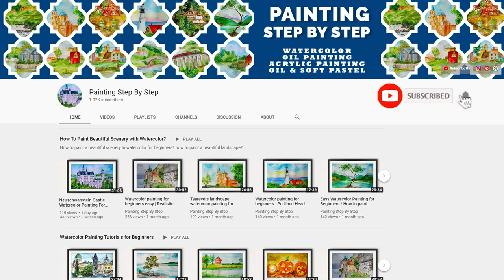MAHASHIVRATRI DRAWING | HOW TO DRAW SHIVA LINGAM / SHIVLING DRAWING | ACRYLIC PAINTING FOR BEGINNERS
How to draw shiva lingam with acrylic colour?  Shivling acrylic painting. In this video, we will learn how to paint shivling with acrylic? Sawan special drawing. Lord Shiva / Bholenath drawing. शिवलिंग का चित्र कैसे बनाते हैं  Acrylic painting for beginners. Shiva lingam acrylic painting tutorial. Shivling ki painting kaise banate hain? शिवलिंग पेंटिंग. Acrylic painting step by step tutorial. Shivling drawing easy. Maha Shivratri Greeting Card Drawing

How to draw Shiva Lingam step by step? Shivling ki drawing easy. Maha Shivratri greeting card tutorial. ॐ नमः शिवाय  | महाशिवरात्रि  Shiva lingam drawing step by step tutorial. Lord shiva painting for beginners. Shiva and Shivratri drawing step by step. Lord Shiva drawing for kids. शिवलिंग ड्राइंग Shivratri drawing easy for kids.  Lord shiva painting step by step. Lord shiva painting tutorial. Shivling drawing easy. Shivling ki drawing. Shivratri drawing easy. Mahashivratri easy drawing.  शिव लिंगम ड्राइंग कैसे करें? | शिवलिंग पेंटिंग बनाना सीखें | महा शिवरात्रि ग्रीटिंग कार्ड ट्यूटोरियल

Materials & Equipment Used / Suggested

Camera for making videos and photography

Apple iPhone

YI 4K Sports & Action Camera

Acrylic Color

Acrylic Paper 400 GSM A4

Canvas Board

Stretched Canvas